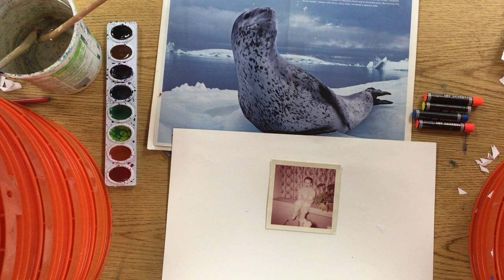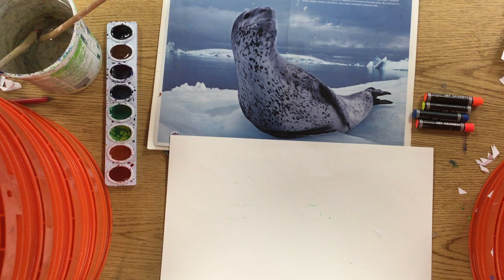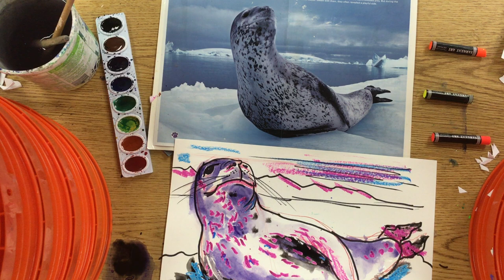Mr Z's Oil Crayon Resist Lesson--Leopard Seal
Art Teacher Dave Zander demonstrates the use of oil crayon resist in the watercolor painting of a leopard seal.